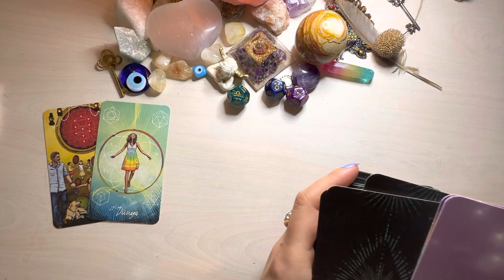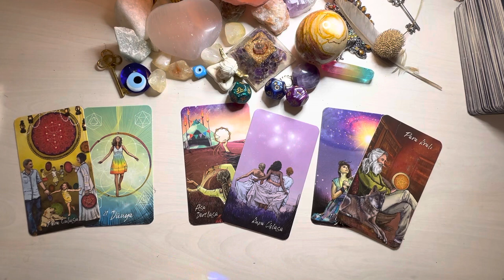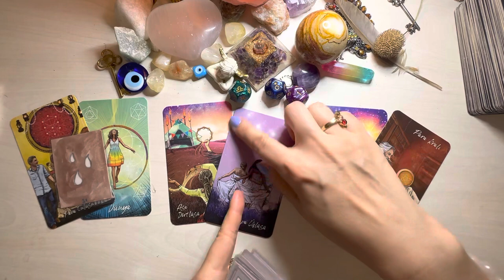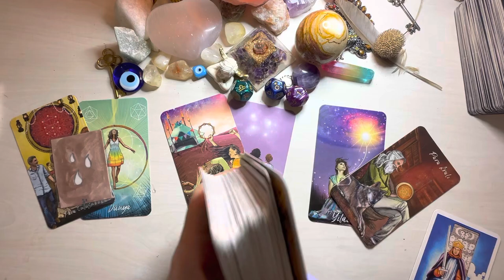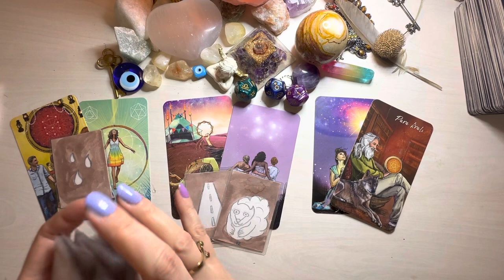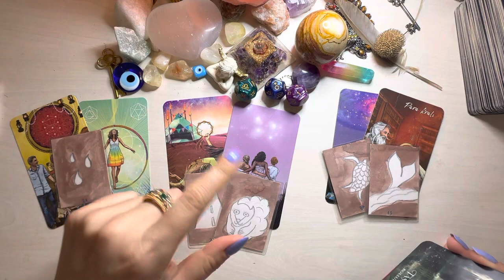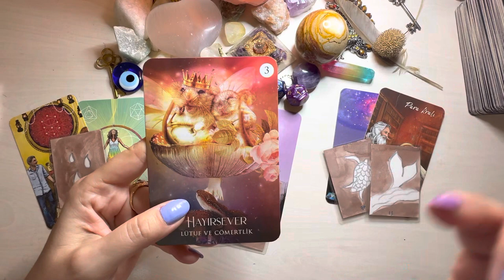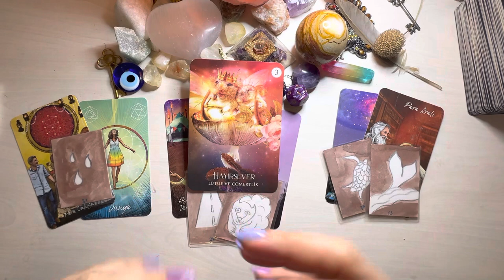Libra TIME TO CELEBRATE YOUR SUCCESS! Tarot Reading | New Moon In Taurus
This is a tarot reading for New Moon in Taurus.